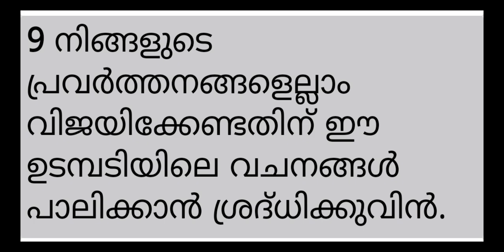(15)DailyBlessing.....* നിയമാവർത്തനം 29:9*